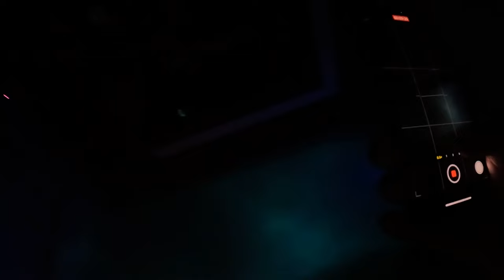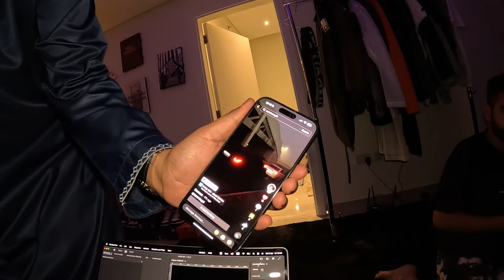Meeting Dubai Legend KRIS FADE!